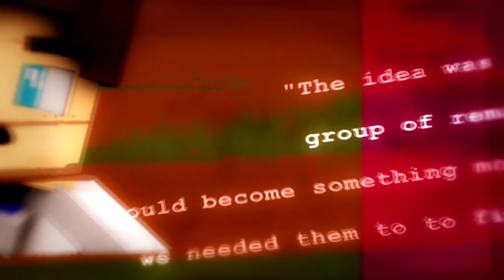Switch The Patrick 3 — #2 : LA VOIX DU NETHER...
Direction le nether... 😈
30 joueurs, 10 équipes de 3, du switch de teammate, un mode anonymous : qui sortira vainqueur de ce mindgame ?
À partir de 50 minutes de jeu (milieu d'épisode 3), toutes les 20 minutes un joueur par équipe est choisi aléatoirement et est "switché", ce qu'il signifie qu'il change de team et est téléporté à la place d'un joueur d'une autre équipe.
De plus cette saison, un nouveau mode est ajouté : Anonymous. Personne ne sait qui switch avec qui, tous les pseudos sont brouillés (dans le tab mais également dans le tchat) et tous les joueurs jouent avec le même skin !

Ressource Pack : Rosea Revamp by Ricardoh

Pour ne rater aucune vidéo/stream, avoir toutes les notifications ainsi que des infos particulières, rejoignez la communauté sur mon Discord !

Les règles :

- Difficulté hardcore,
- Switch à TOUS les épisodes (à partir de 50 minutes), à la 10ème minute de chaque épisode,
- Pas de régénération de la vie avec la nourriture, pour se soigner il faut utiliser des pommes d'or ou des potions,
- Les potions de force, poison, ainsi que les niveau II sont bannies,
- Le plugin Mumble est actif.

Musiques :
- Xenoblade Chronicles
- Joakim Karud